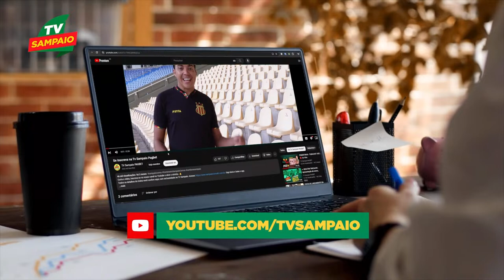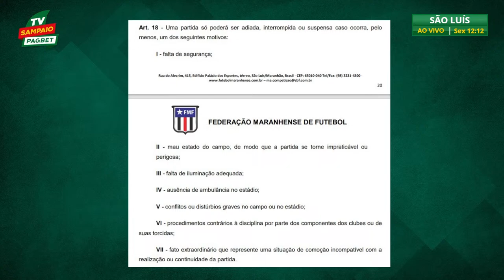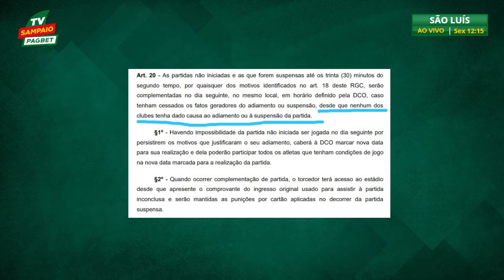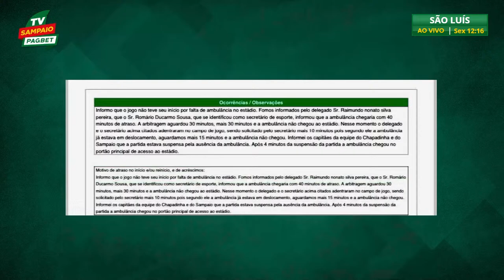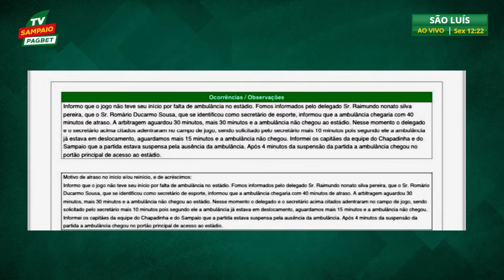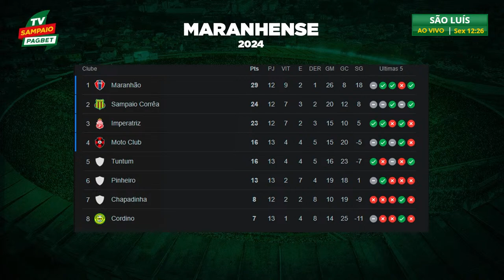COMO ficou a SÚMULA do JOGO | Detalhes da partida que não aconteceu diante do Chapadinha #160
O Tricolor viajou ao interior maranhense, onde enfrentaria o Chapadinha pela 11ª rodada do estadual, o que não aconteceu. Pedido de adiamento do horário, atraso de ambulância e muito mais. Acompanhe todos os detalhes aqui, na TV Sampaio PAGBET.

Todos os detalhes do treino você confere aqui, com exclusividade na TV Sampaio. Acesse Seja Sócio e baixe o app.

Apresentação de: Laercio Júnior
Repórter de Campo: Wanderson de Melo
Redação e Roteiro: Erick Jordan
Direção de imagem e Edição: Edson Reis
Direção Geral: Mauro Privado
Direção de Marketing: Sara Casteli